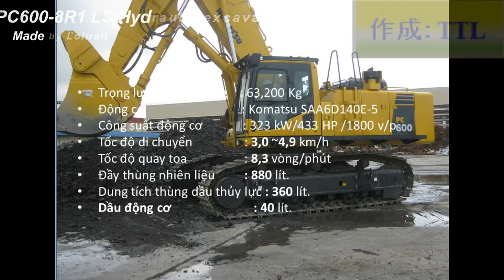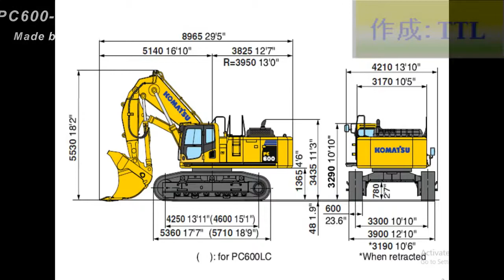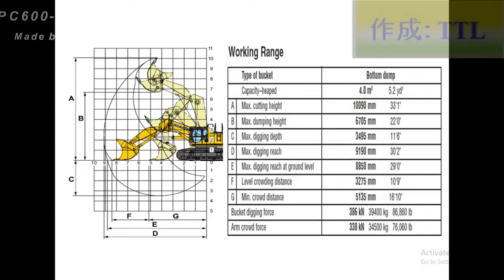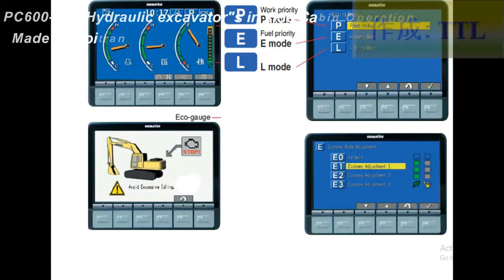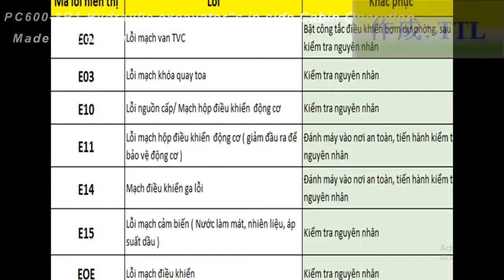PC600 8R1 LS Hydraulic excavator's inside Cabin(Giai thich cac thong so va cacbin )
PC600-8R1 LS hydraulic excavator's cabin & Specifications
Kabin ekskavator hidrolik PC600-8R1 LS & Spesifikasi
PC600-8R1 LS 유압 굴삭기의 캐빈 및 사양